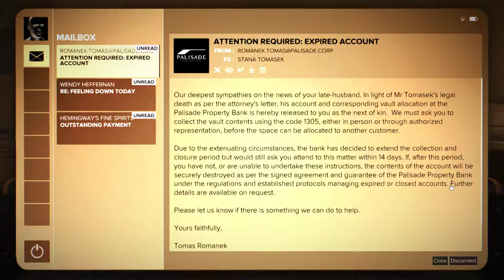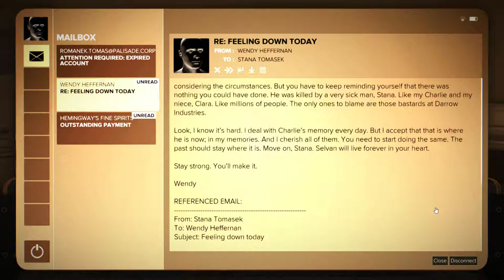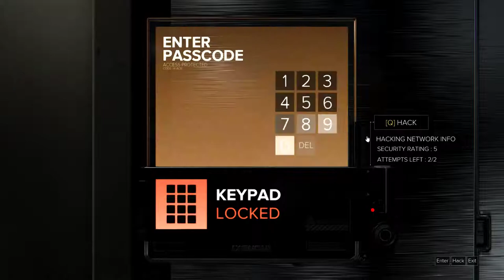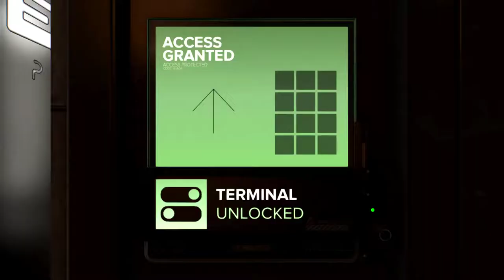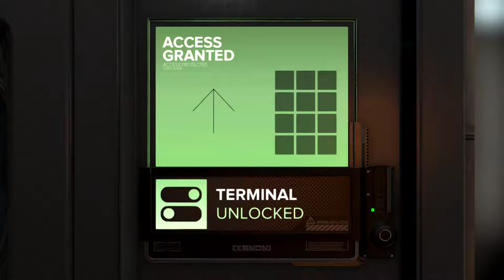Deus Ex: Mankind Divided [20] Guess Who's Bank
Finally actually got a bank mission.